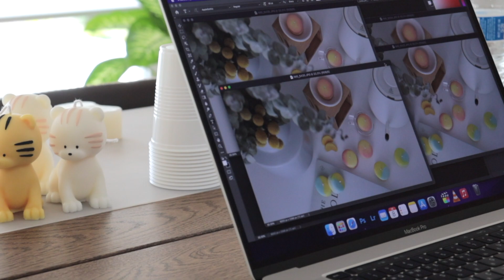[Studio Vlog #8] How to making Macaron Soy Candles, baking candles, Photography ideas, No talking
Candle Studio Vlog

🌿 Candle Business Supplies

* Thermometer Gun
* Heating Gun
* Countertop Single Burner
* Large candle making pouring
* Electric Wax Melter
* Metal Candle Wick Holder
* Digital Gram Scale
* Shipping Postal Scale
* Sealer Machine
* Halloween Silicone Mold

How to Making Valentine's Day Heart & Macaron Soy Candles, Baking candle,
Making BabyShower Favors - Baby Angel Car Air Freshener, Candle photography ideas,
Candle Business,Product photography tips,
Take Candle Photos, No talking, Calm Video